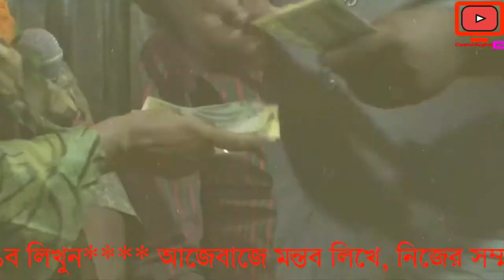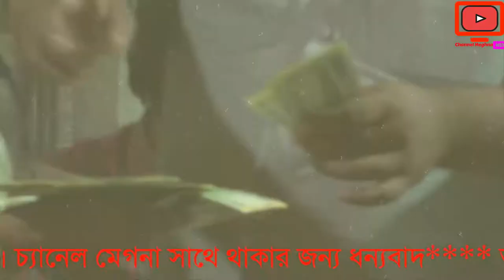Maya Rani || অজানা এক নদীতে আমি হারায়াছি || মায়া রানী || বিচ্ছেদ গান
besad song

প্রিয় দর্শক,Channel Meghna HD পক্ষ থেকে আপনাদের স্বাগত জানাচ্ছি আমি MD AL-AMIN,পরিচালক Channel Meghna HD।আপনাদের ভালবাসা কে পুঁজি করে ইতমধ্য Channel Meghna HD
অনেক দূর আগিয়ে গেছে।আশা করি এমনি করে আগামী দিন গুলতেও আপনাদের পাশে পাবো।গাল ভরা শিরোনাম নয়,ভালো মান সম্পন্ন অনুষ্ঠান উপস্থাপন করাই আমাদের লক্ষ্য,সুধী দর্শক আপনাদের নিকট আমাদের প্রত্যাশা,আমাদের সকল ভিডিও গুলো আপনারা দেখবেন,আশা করি আপনাদের ভালো লাগবে,আর ভালো না লাগলে গঠন মূলক সমালোচনাকরবেন,আমরা সাদরে গ্রহন করবো।আমার সোনার বাংলা,আমি তোমায় ভালবাসি,আমার প্রিয় মাতৃ ভূমির বিভিন্ন অনুষ্ঠান দিয়ে আমাদের এই চ্যানেলটির ভিডিও গুলো সাজানো।যদি এর একটি অনুষ্ঠানও আপনাদের ভালো লাগে তবেই এই চ্যানেল এর যাত্রা সার্থক।ভালো লাগা ভিডিও গুলো অবশ্যই শেয়ার করবেন,লাইক ও কমেন্টস করতে ভুলবেন না।আর একটি বিনীত অনুরোধ,অবশ্যই চ্যানেলটি সাবক্রাইব করবেন। বিনীতঃMD Al-Amin, পরিচালক, Channel Meghna HD, মোবাইল :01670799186